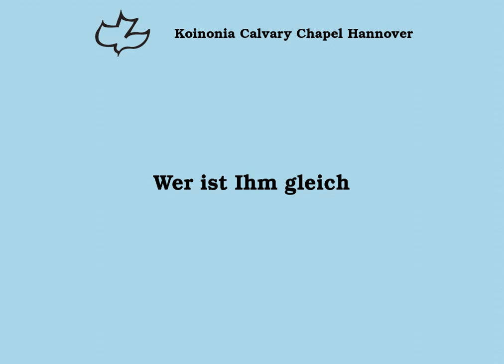Wer ist Ihm gleich